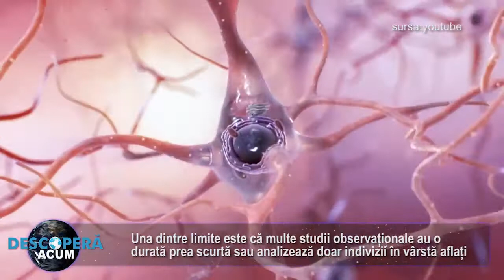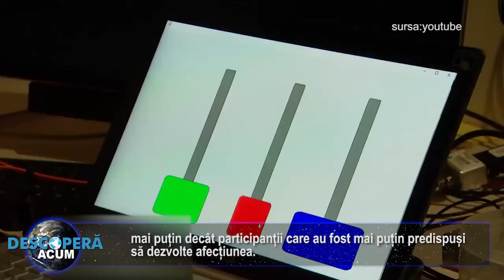Un somn mai scurt de 6 ore pe noapte, asociat cu un risc crescut de dementa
Legăturile dintre tulburările de somn și simptomele de demență sunt studiate de ani buni, însă încă nu știm îndeajuns de multe despre modul în care lipsa somnului poate contribui la declinul cognitiv din afecțiunile precum Alzheimer.

Una dintre limite este că multe studii observaționale au o durată prea scurtă sau analizează doar indivizii în vârstă aflați deja la debutul afecțiunilor. Însă, dezvoltarea și manifestarea simptomelor de demență au loc de-a lungul mai multor decenii și pot începe mai devreme în viață.